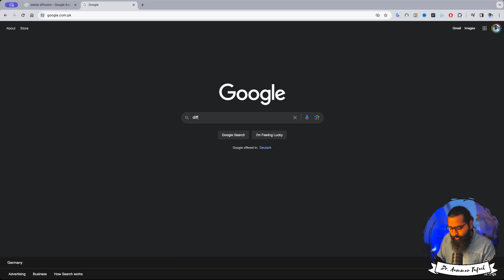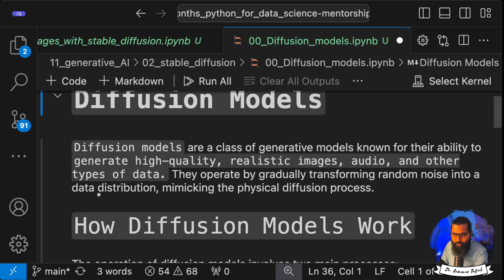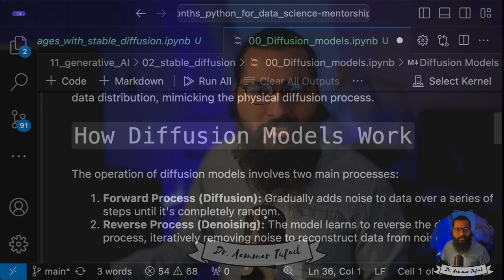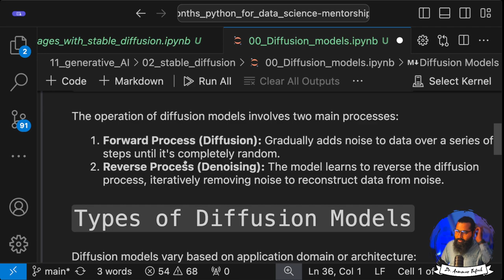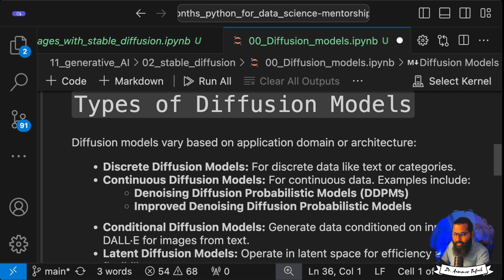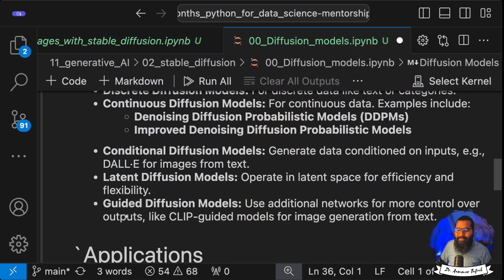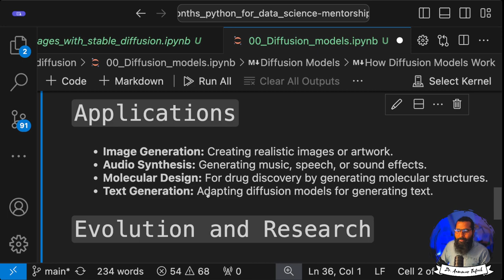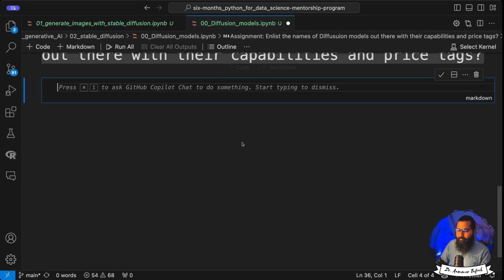Introduction | Diffusion models for Generative AI (1/3)